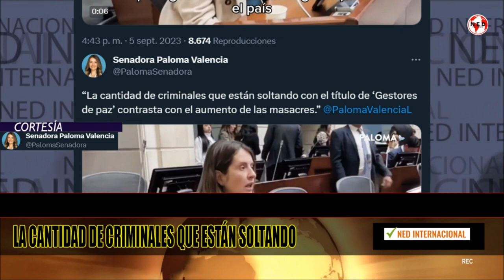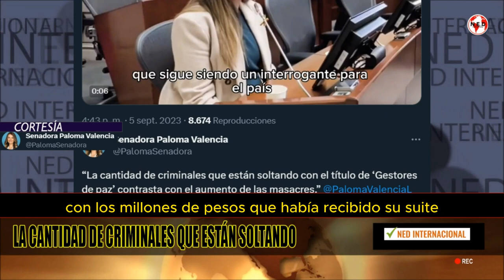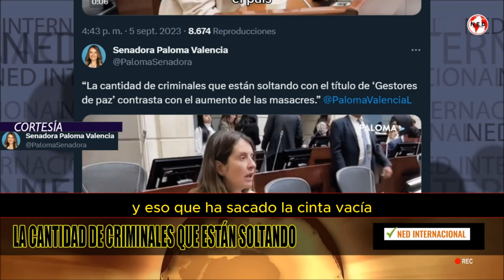FUERTES DENUNCIAS PALOMA VALENCIA 📢 "La cantidad de criminales que están soltando..."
“La cantidad de criminales que están soltando con el título de ‘Gestores de paz’ contrasta con el aumento de las masacres.”
INTERVENCIÓN SENADORA PALOMA VALENCIA